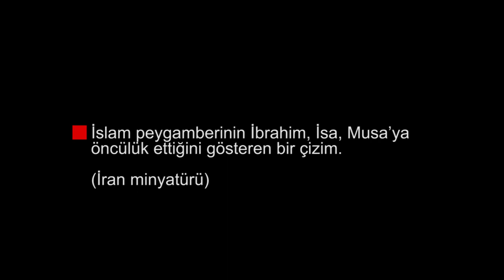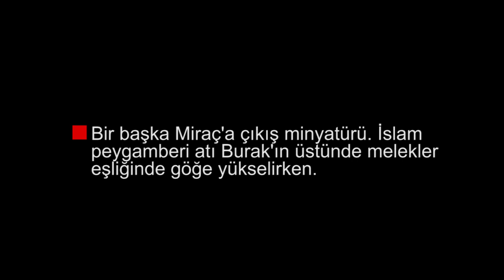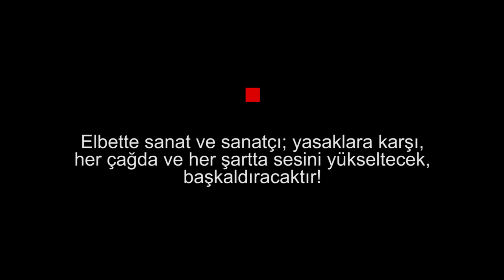Muhammed'in Yüzü! | Kamera Sokak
Tarihi kaynaklarda İslam peygamberi Muhammed'in yüzünün açık bir şekilde tasvir edildiği minyatür örnekleri...

"Elbette sanat ve sanatçı, yasaklara karşı her çağda ve her şartta sesini yükseltecek, başkaldıracaktır!"

Kamera Sokak kolektifimizden kısa bir video...